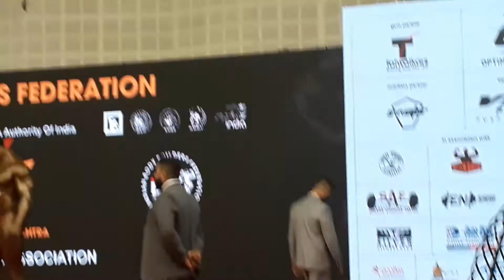Top 10 builders of india with mr.india anuj taliyan